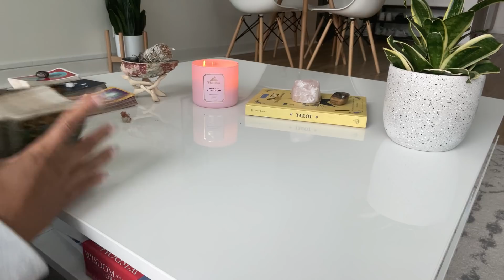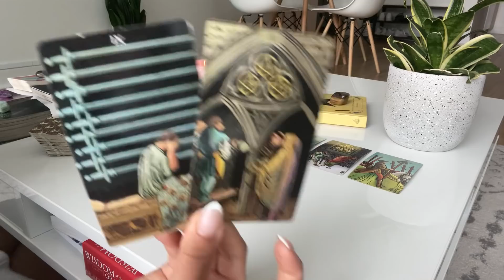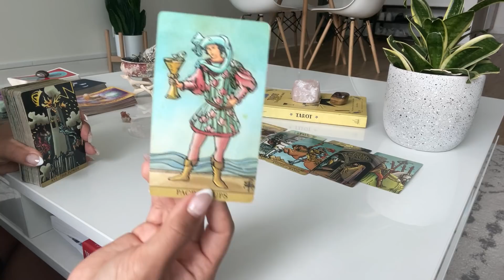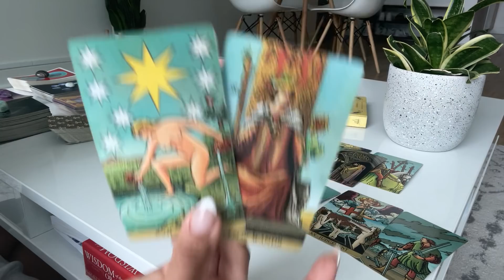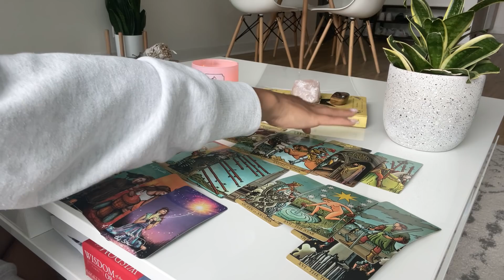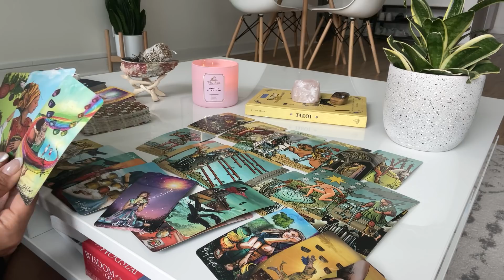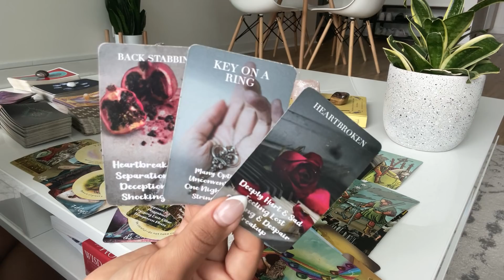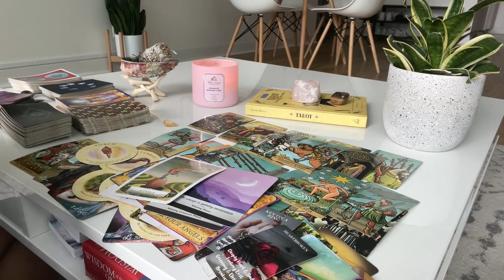Capricorn ♑️ Out of NOWHERE this person wants ANOTHER CHANCE to heal this connection with you♥️